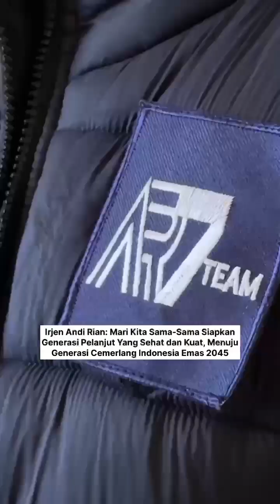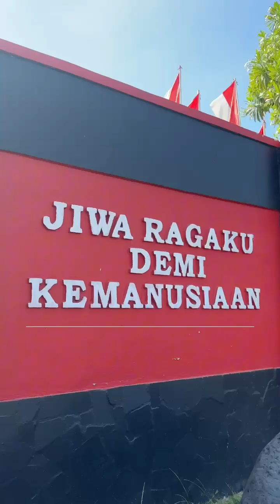17 Agustus 2024